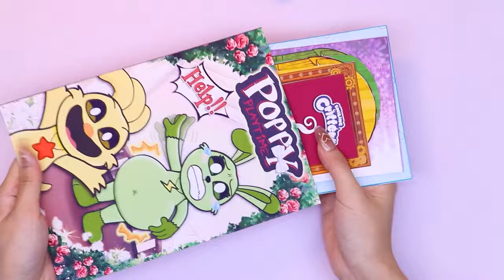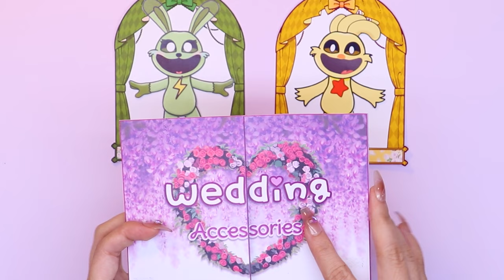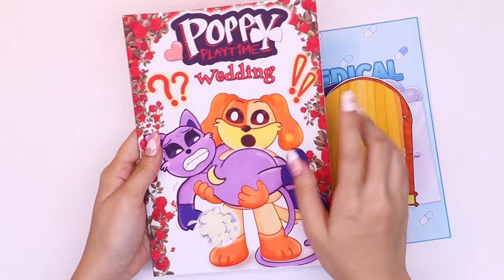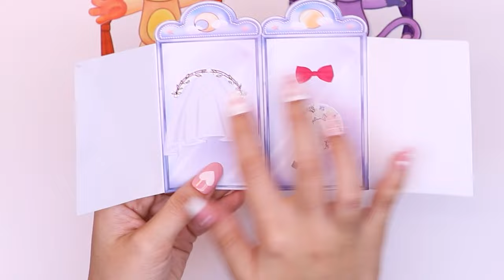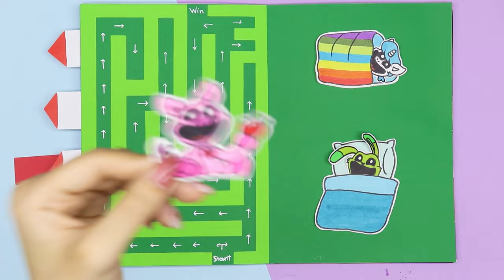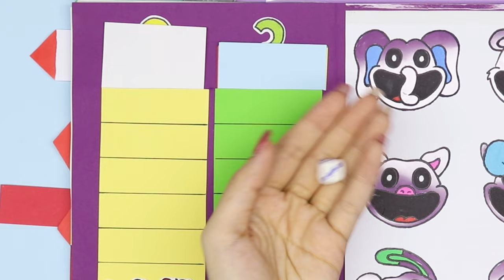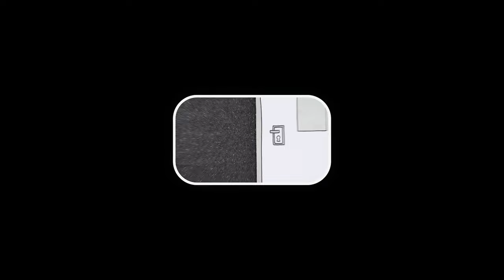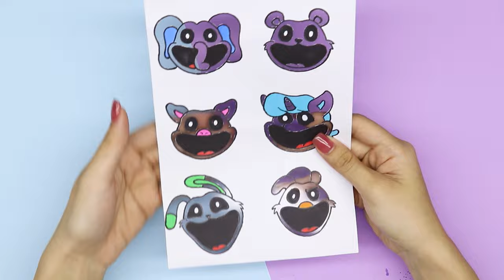[🐾paper diy🐾] Poppy Playtime Chapter 3 Pregnant Blind Bag | Hoppy Hopscotch x KickinChicken /ASMR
00:00 Blind Bag Unboxing
04:27 Wedding Accessorires
06:58 Hoppy Hopscotch Pregnant
08:49 Hoppy Hopscotch Childbirth
09:57 DogDay x CatNap
20:35 Poppy Playtime Game Book